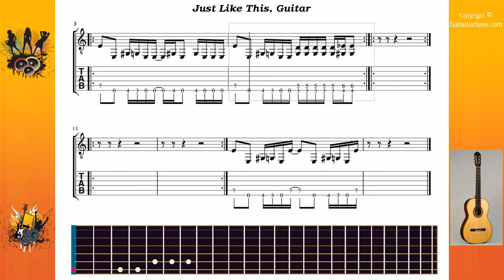Just Like This - Limp Bizkit